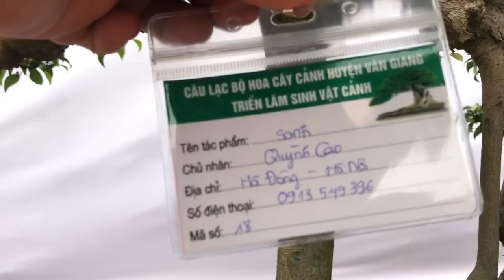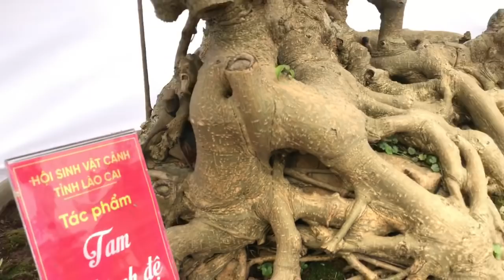MD414 CÁC TP CÂY CẢNH TUYỆT MỸ LÀM NÊN NÉT ĐỘC ĐÁO CỦA TRIỂN LÃM VĂN GIANG 2018